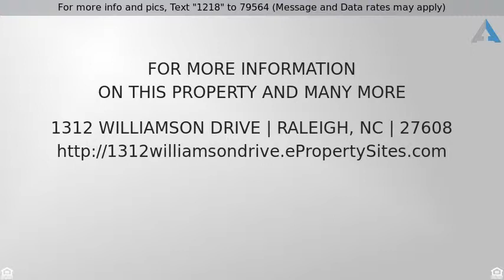$659,900 - 1312 Williamson Drive, Raleigh, NC 27608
Traditional Hayes Barton Home

Traditional, yet updated Hayes Barton gem offers so much function and charm. This home features a large gourmet kitchen with custom cabinets, granite counters, and ss appliances; beautiful hardwoods up and down, first floor master suite, tons of storage, walk-in closets, and lots of family space for entertaining and relaxing all on a lovely corner lot with fenced yard